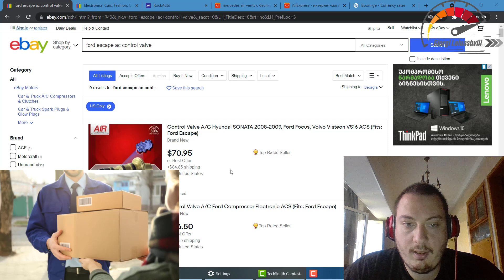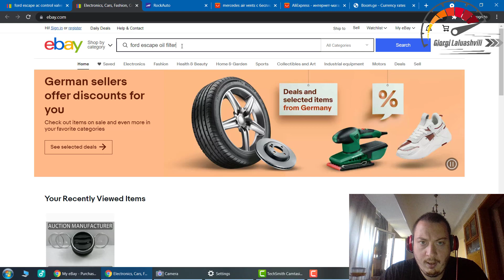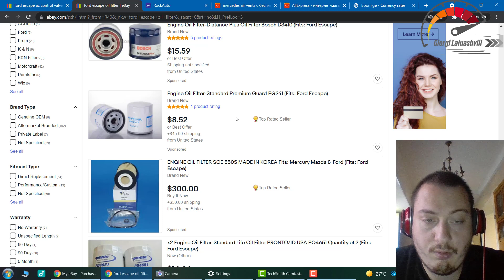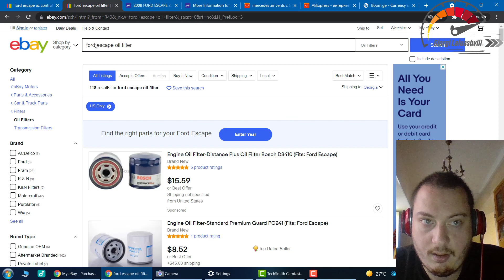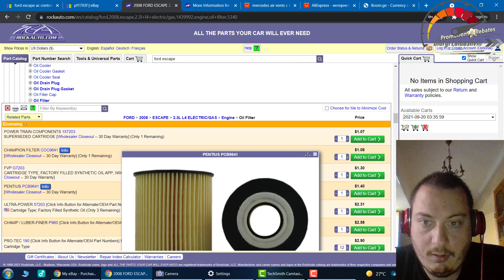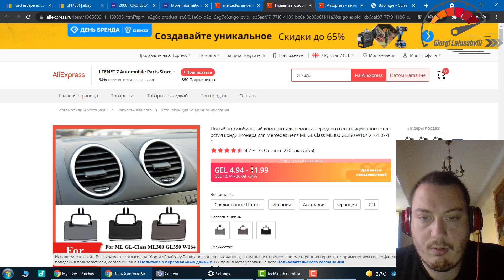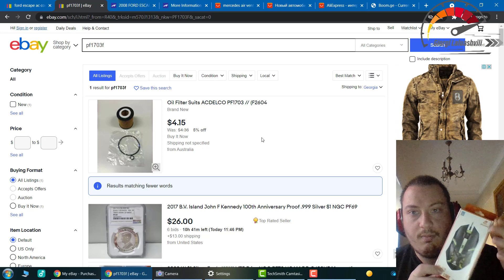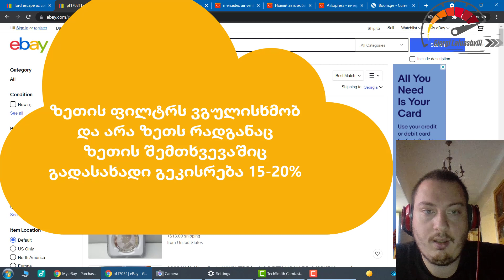როგორ გამოვწეროთ ავტომობილის ნაწილები ჩვენით (Ebay, Aliexpress, Rockauto)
არხის მხარდაჭერისთვის შეგიძლიათ გააკეთოთ დონაცია საქართველოს ბანკის მოცემულ ანგარიშზე: GE61BG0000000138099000
როგორ გამოვწეროთ ავტომობილის ნაწილები ჩვენით იბეიდან, როკაუტოდან ან ალიექსპრესიდან მარტივად (Ebay, Aliexpress, Rockauto)